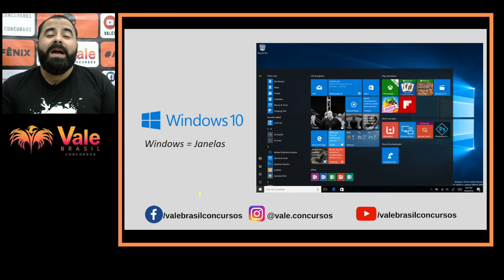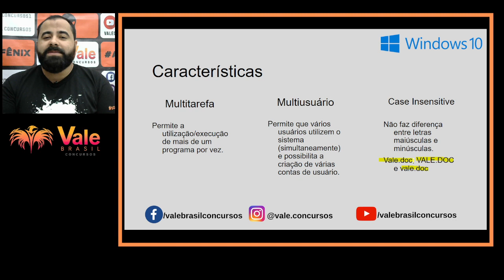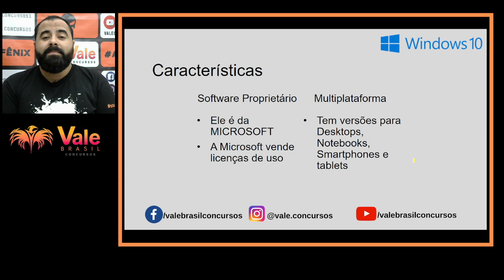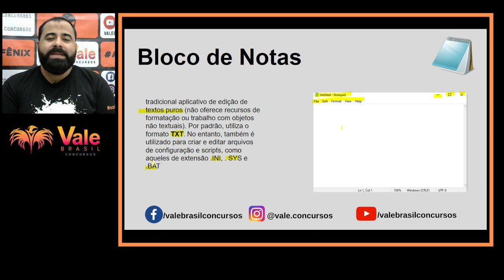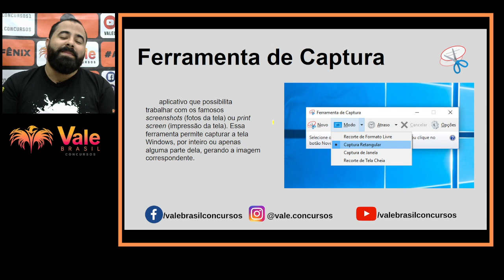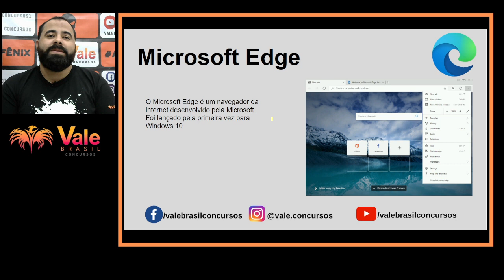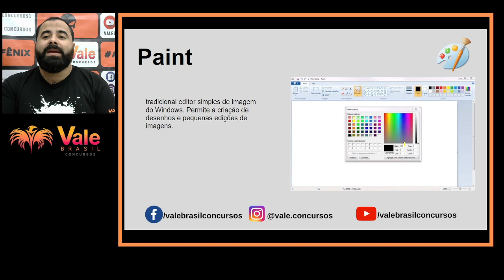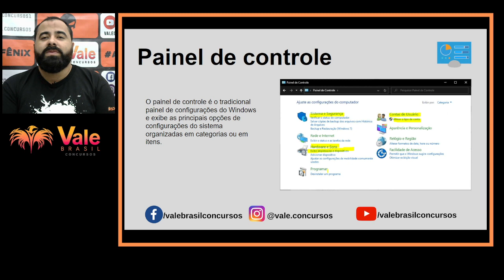MISSÃO REDENTOR - POLÍCIA CIVIL DO RIO DE JANEIRO - INFORMÁTICA - AULA 2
Quer ser APROVADO no concurso da Polícia Civil do Rio de Janeiro?

 Fale conosco pela Central de Atendimento:
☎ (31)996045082